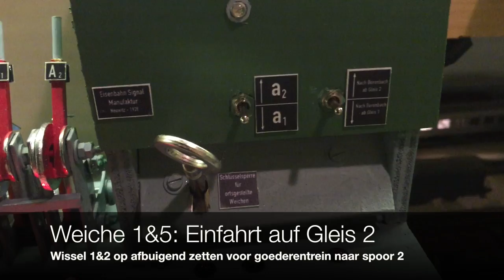Vorführung Stellwerk Kelberg, Teil 1 (DE)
Ich habe für mein Modellbahnhof ein Stellwerk mit Hebelbank, Schlüssel und Fahrstraßenhebel gebastelt von billige Materialien (etwa €20) und mit eine "Arduino Mega" als Steuerung.